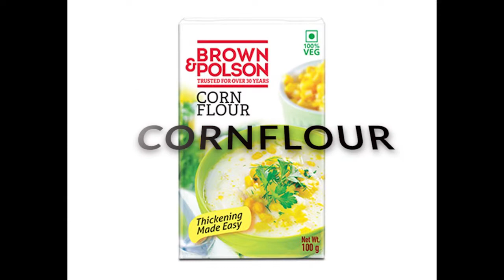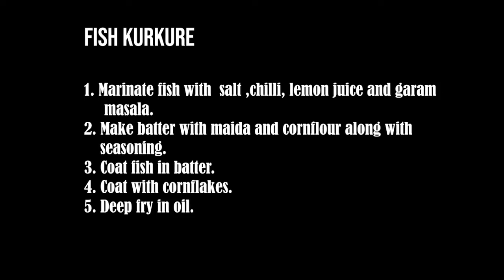Video 24: 5-Step easy Fish kurkure recipe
Ingredients lene ke liye link niche diya gaya hai:
1. Fish
2. Maida
3. Cornflour
4. Cornflakes
5. Salt
6. Chilli powder
7. Oil

My Equipment:

Amazon products that we recommend:
Fire TV stick

Kindle device

Echo show

Amazon Echo

Echo Flex